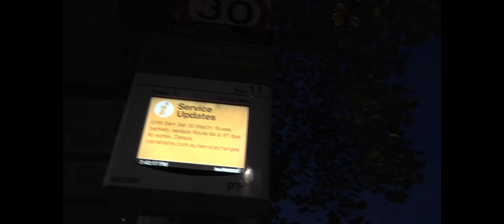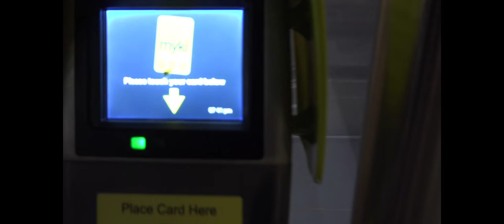Public Transport Victoria